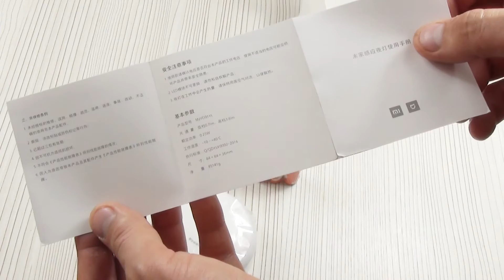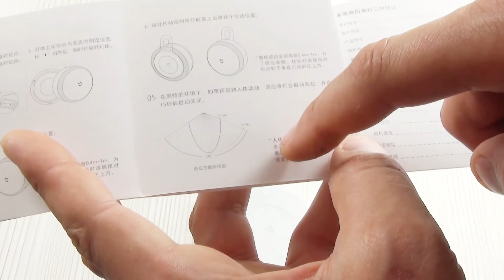LEL ночник Xiaomi с датчиком движения и двумя уровнями яркости - обзор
В этом обзоре очередной новинки от компании Xiaomi я хочу вас познакомить с очень интересным гаджетом. А именно небольшим, компактным ночником. Вроде ничего и особенного, но этот гаджет способен проработать в штатном режиме от 3-ех батареек АА- полгода (6 месяцев). Это на максимальной яркости (4 люкс) освещения на целый год. Кроме этого светильник будет включаться только когда темно, что существенно экономит заряд батарей. Удобное решение для установки в те места, куда нет возможности протянуть проводку или просто не нужен яркий свет. Идеальное решение для детской комнаты или в коридор, чтобы не слепить глаза ярким светом, при ночном путешествии к белому другу. xiaomi mijia ir sensor xiaomi yeelight led ночник xiaomi yeelight bedside lamp lamp xiaomi